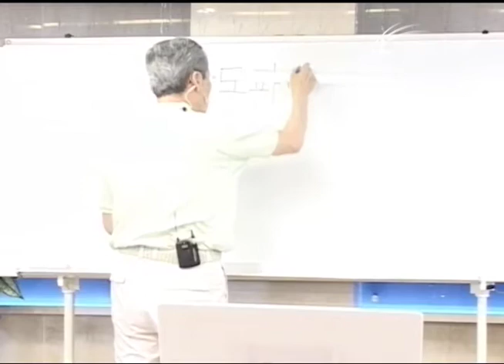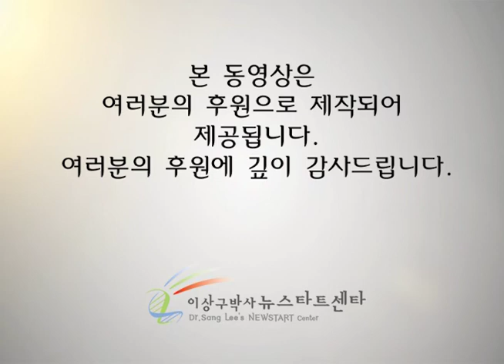R206-06 자가면역성 질병의 치유